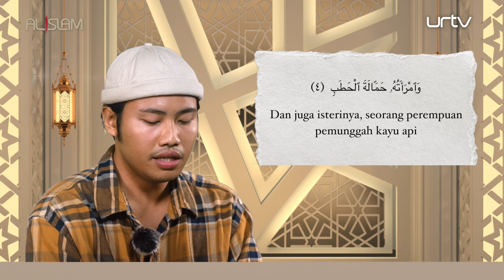Isma' Kalamullah Selebriti Ramadan: Syafiq Naser